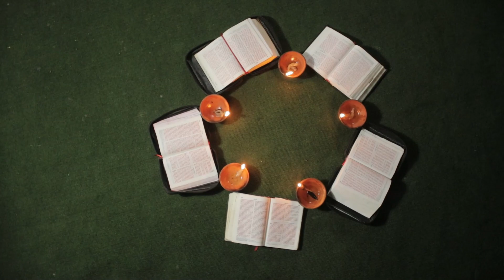Dulahee//दुलही Worship Cover Dance//Final Harvest Ministry//Rev. Rohit Thapa//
we are glad to present a worship cover dance for the glory of Yahweh. We have make this video with fasting and prayer that we all the church of Christ may prepare for our groom. We hope this worship dance video will help to go closer to Christ and waiting and worshipping Jesus Christ.
Jesus is coming soon to take His bride with Him.

हामी परमेश्वरको महिमाको लागि आराधनाको यो नृत्य प्रस्तुत गर्न पाउँदा खुसी छौं। हामीले यो भिडियो उपवास र प्रार्थनाको साथमा बनाएका छौं। ताकि हामी सबै ख्रीष्टको मण्डली हाम्रो दुलहाको लागि तयारी रहन सकौं। आशा छ यो नृत्यले तपाईंलाई ख्रीष्टको नजिक जान र येशू ख्रीष्टलाई पर्खन र उहाँको आराधना गर्न सहायता गर्नेछ।
येशू चाँडै आफ्नी दुलहीलाई साथमा लिन आउँदै हुनुहुन्छ।
परमेश्वरलाई नै सबै महिमा होस्।

Special thanks to Rev. Rohit Thapa for this blessed song. We are so blessed to cover this song.

Dance Crew: Final Harvest Ministry
Esther Shakya
Aaradhana Nepali
Bipana Roka
Elisha Pun
Yema Pariyar
Sanju Kumal
Sangita Magar
Anjila Acharya
Sumnima Biswokarma
Mina Chaudhary
James G.B. (Dulah)

Camera crew, Video Concept and Video Edit: Final Harvest Ministry.
Rajendra Pun/Bikram Nepali/Go_paul/Bijay Nepali